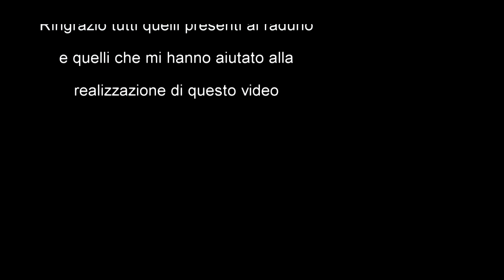Sempre più in alto! | 4°Raduno SRT Frosinone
4°Raduno SRT a Frosinone, ringraziamo tutti i presenti al raduno !

Song : Duski - Figure Four (Prod. Duski)